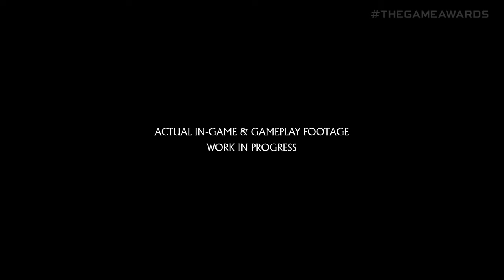Crimson Desert World Premiere at The Game Awards 2020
Tune in live on Thursday, December 10 at 3:30 PM PT / 6:30 PM ET / 12:30a CET.

Video game's biggest night is LIVE on YouTube in 4K, presented by Gillette. With appearances by Keanu Reeves, Christopher Nolan, Gal Gadot, Tom Holland, Brie Larson, Reggie Fils-Aime, The Muppets, Stephen A. Smith, Nolan North, Troy Baker and more!

Plus performances by Eddie Vedder, and the London Philharmonic conducted by Lorne Balfe.

Stream the show on live Thursday, December 10 in 4K on YouTube.